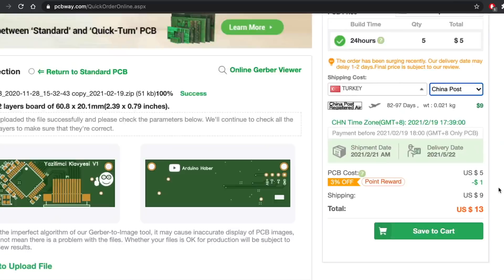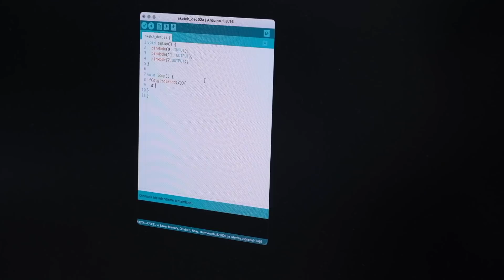Temassız Sıvı Ölçme Sensörü Neleri Ölçebilir? Detaylı Test.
Temassız sıvı ölçme sensörü ile çeşitli sıvı ve yüzeylerde test yaptım. Bu sensör su, yağ, cam sil, sirke vb sıvıları algılamada ne kadar başarılı?

👉 Temassız sıvı sensörü